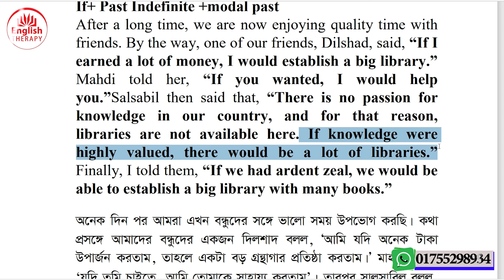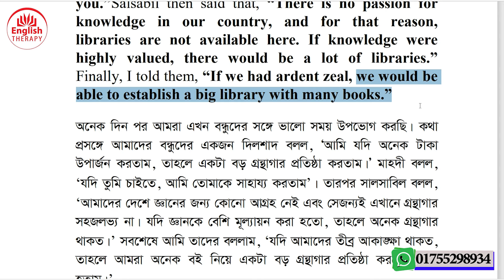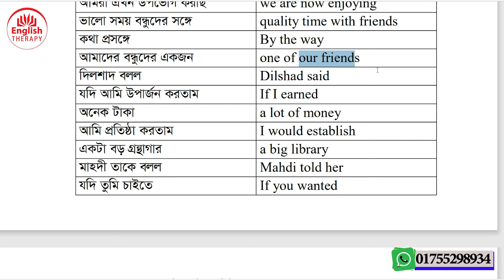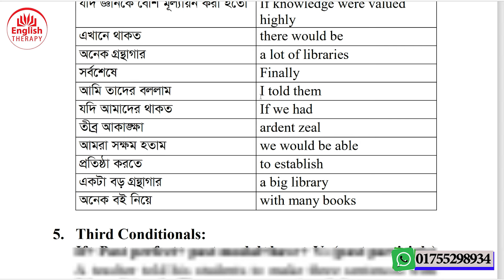2nd Conditional l Part 03 l Lesson 52 l Video 31 l English Therapy Level 2